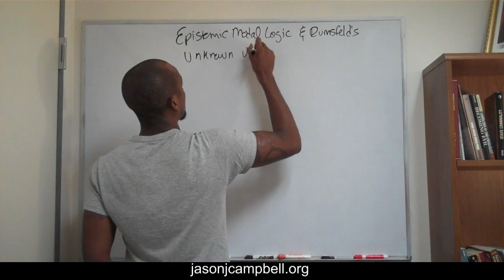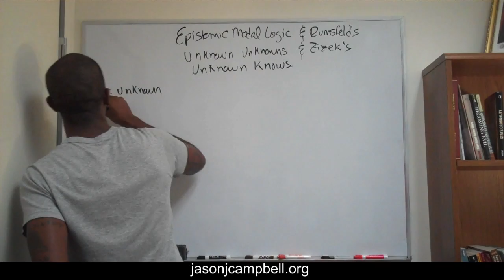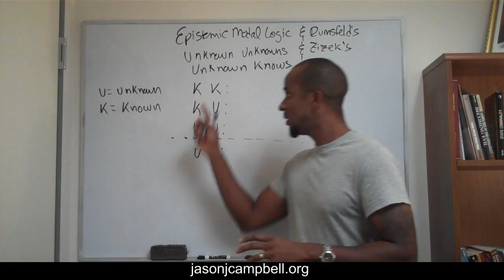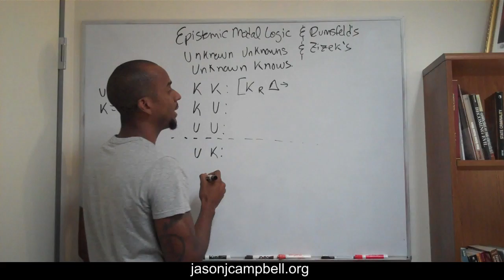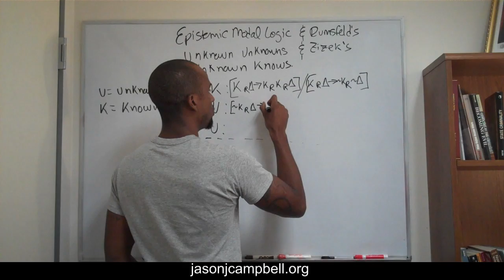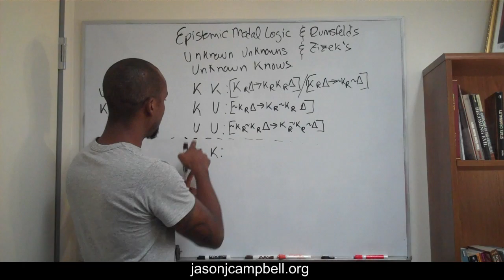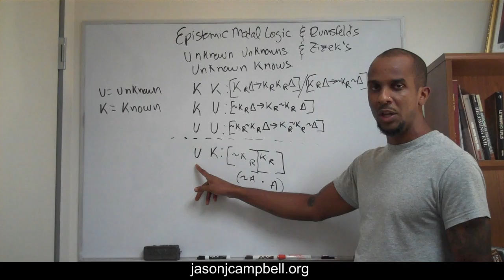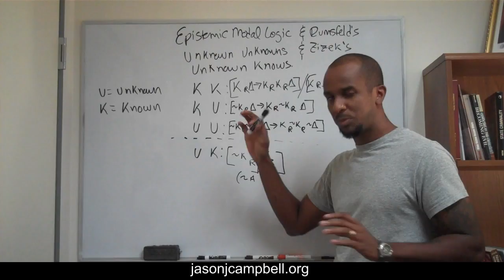Logic Lecture: Epistemic Modal Logic and Rumsfeld Known Knowns and Zizek's Unknown Knowns